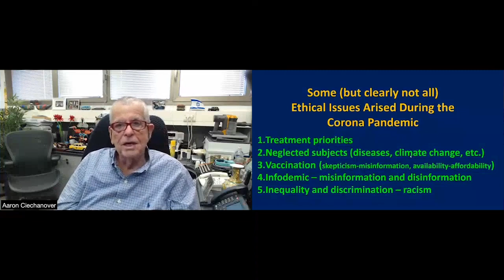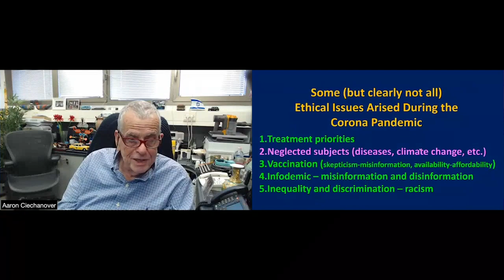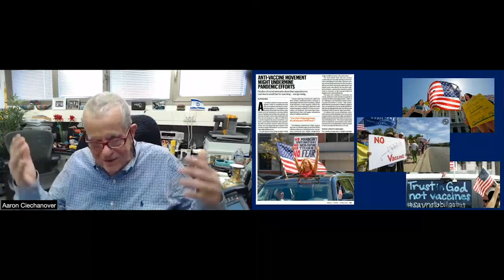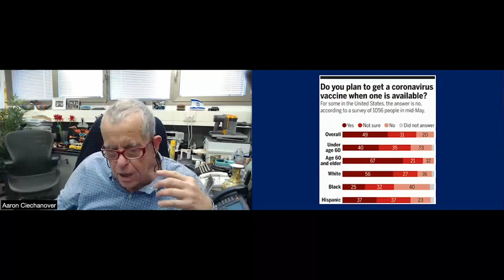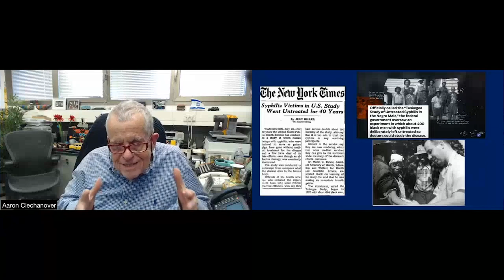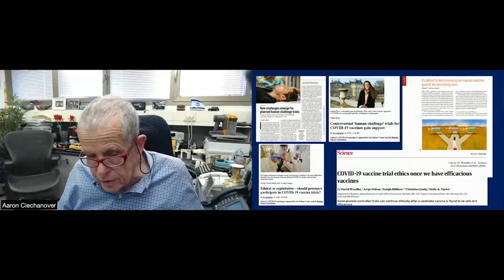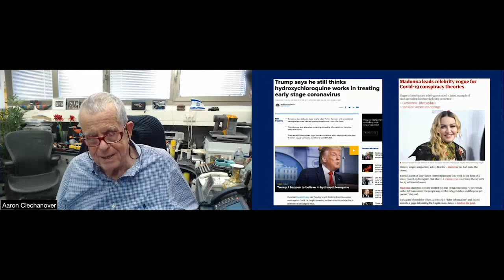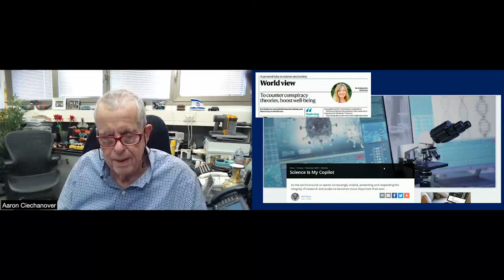Aaron Ciechanover at GYSS 2021 - Biomedical Ethics: The Corona Pandemic and Beyond